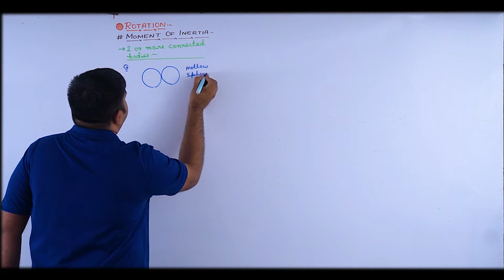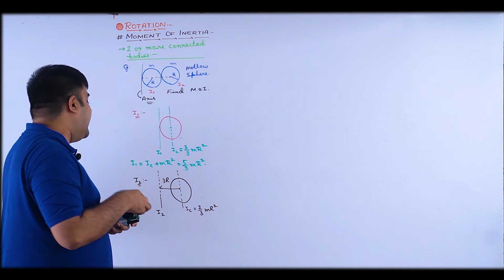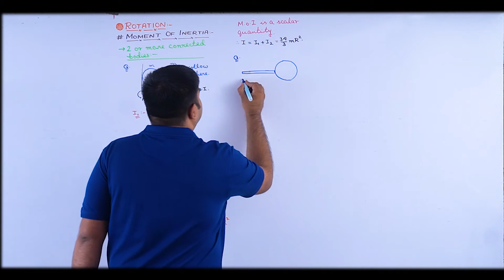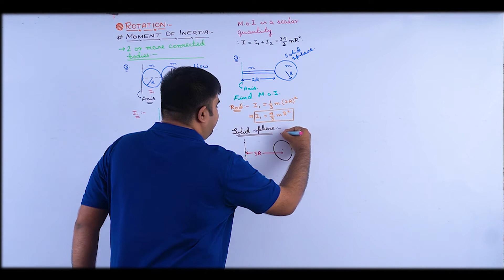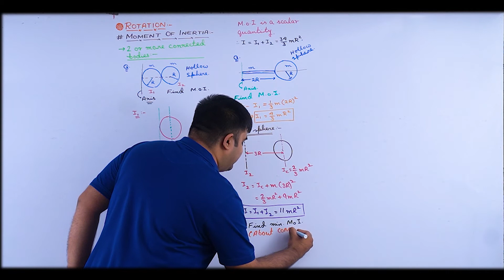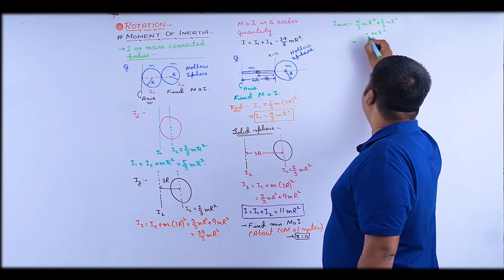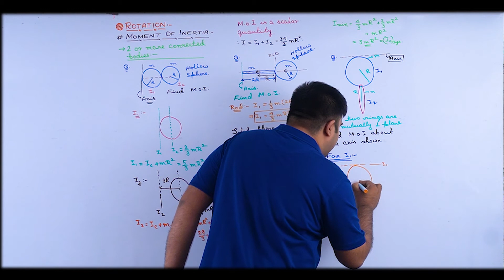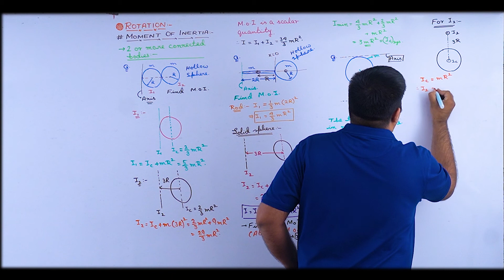Moment of Inertia 12/Rotation /JEE Main&Adv/NEET/Physics/SB Sir/Brainflex360